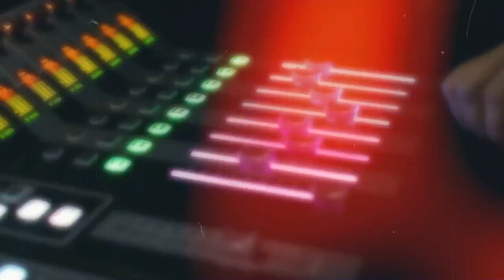A chat with Harry Wells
Episode 17 is here and I got to chat with the adapting Harry Wells!

In order to succeed, we learn and we quickly adapt to each situation. This what best describes Harry Wells.

Taking the plunge to shoot your own film is never easy. There can be many setbacks along the way. How we overcome those setbacks can shape the outcome of the project and with some quick thinking, he wrote and produced the film Clockwork that won an award for best micro budget short film at the Hastings Rocks Film Festival and will hopefully win another award at the Brighton Rocks Film Festival and you the film is also showing on the local Brighton TV channel latest.

The film was made on a budget of practically £0, shot on an iPhone, with a crew of about three people. He started making this film with the deadline for the festival in mind and came through many trials and tribulations to get this film across the line.

I’d like to thank Harry for taking the time out to speak to me and if you are in the Brighton area on Friday 23rd June 2023, get yourself to the Brighton Rocks Film Festival and show your support.